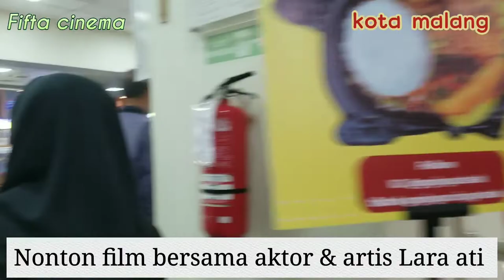PARA PEMERAN FILM LARA ATI DATANG DI KOTA MALANG